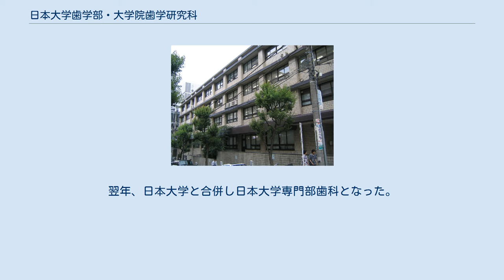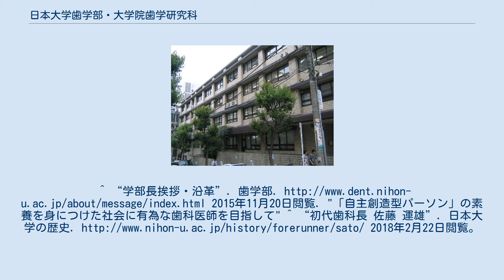日本大学歯学部・大学院歯学研究科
日本大学 」 日本大学歯学部・大学院歯学研究科 日本大学歯学部（にほんだいがくしがくぶ）は、歯学を教育・研究する大学の学部である。
また 、歯学研究科（しがくけんきゅうか）は歯学の理論および応用を教育・研究する大学院の研究科である。
 歯学部3号館 旧歯学部2号館。
歯学部付属歯科病院が入居していた。
 1916年（大正5年）に佐藤運雄により、歯科医師の養成校として創立された東洋歯科医学校が前身である。
同年4月に東京市日本橋区（現:東京都中央区）の東京医会内に創設され、1920年（大正9年）に専門学校令によって東洋歯科医学専門学校へ昇格。
翌年、日本大学と合併し日本大学専門部歯科となった。
日本大学歯学部の他にも、千葉県松戸市に日本大学松戸歯学部が設置されており、双方ともに付属の大学病院が開設されている。
^ “学部長挨拶・沿革”. 歯学部. 2015年11月20日閲覧. "「自主創造型パーソン」の素養を身につけた社会に有為な歯科医師を目指して" ^ “初代歯科長 佐藤 運雄”. 日本大学の歴史. 2018年2月22日閲覧。